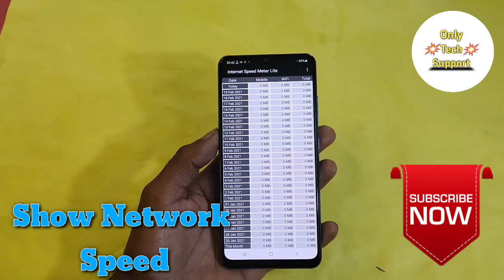How To Show internet Speed in Samsung Galaxy A72,How To Show Network Speed in Samsung Galaxy A72,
HowTo ShowinternetSpeed inSamsungGalaxyA72,How To Show Network Speed in Samsung Galaxy A72,